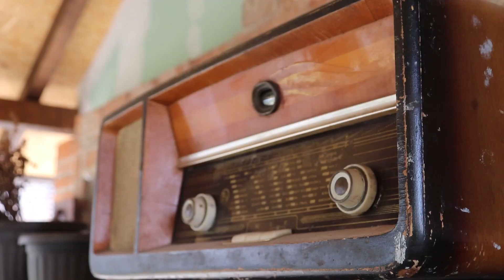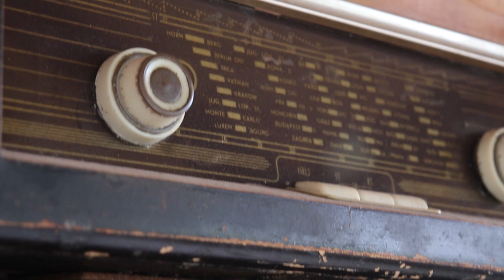Extraordinary Crispy Lamb on the Spit | full recipe 🔥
Who doesn't love crispy and well-roasted young lamb? Exactly, we don't know such a person either 😉
We went to a mountain village with the intention of getting locally raised lamb and preparing it to be roasted on a spit in the old-fashioned way! The most important thing was to season it well with salt, and then tightly secure it on the spit to avoid issues while spinning.

We made a mixture consisting of oil, beer, and salt, and every 15 minutes, we would baste the lamb with it so that it would eventually become crispy. After nearly 4 hours of slow rotation over the moderate fire, we took the lamb off and let it rest for half an hour to cool down, and them it was ready for serving!